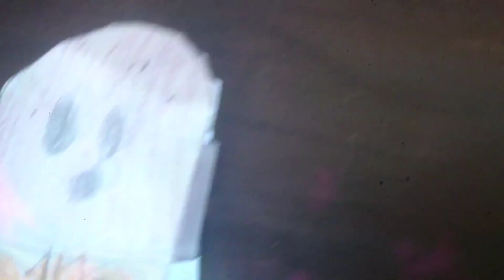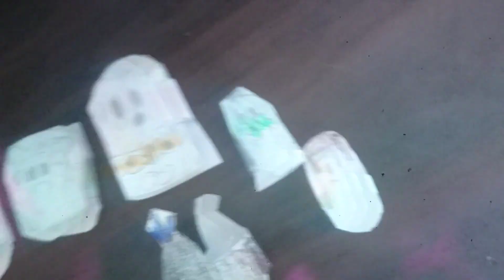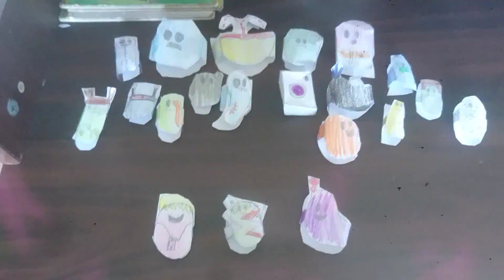May 24, 2024